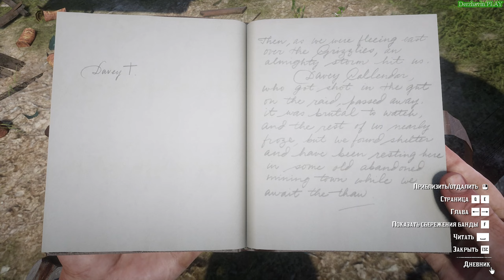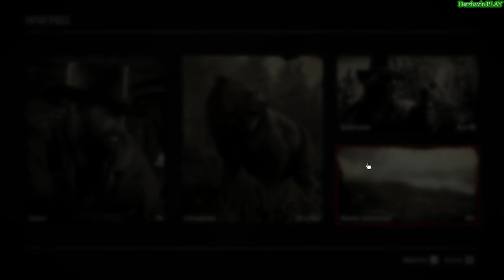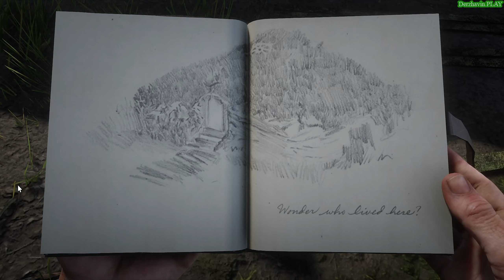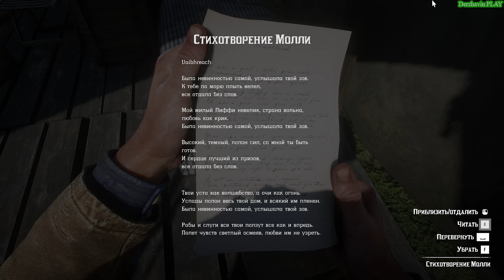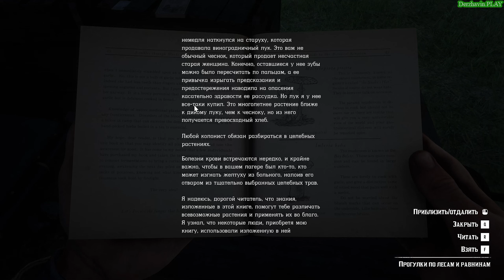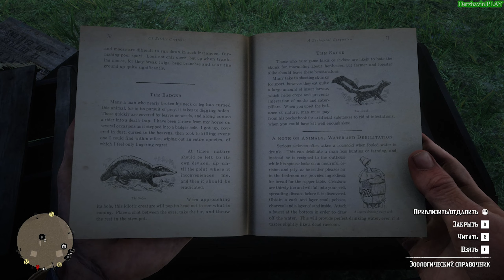Прохождение RDR 2 на 100% - Часть 4: Исследование местности (Глава 2: Нагорье Подкова)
Полное прохождение RDR 2 на 100% - Часть 4: Исследование местности (Глава 2: Нагорье Подкова)
► Видео 18+
► Другие прохождения игр:
2. Прохождение GTA London 1969
3. Прохождение GTA London 1961
5. Прохождение GTA 3 на 100%
6. Прохождение GTA Vice City на 100%
7. Прохождение GTA Advance на 100%
8. Прохождение GTA Liberty City Stories на 100% (PSP)
9. Прохождение GTA Vice City Stories на 100% (PSP)
10. Прохождение GTA Chinatown Wars на 100% (PSP)
11. Прохождение GTA San Andreas на 100%
12. Прохождение GTA 4 на 100%
13. Прохождение GTA 4 - TLaD на 100%
14. Прохождение GTA 4 - TBoGT на 100%
16. Прохождение GTA 5 на 100%
18. Прохождение Bully: Scholarship Edition на 100%
19. Прохождение RDR 2 на 100%
► Музыка в этом видео:
1. Аутро: Jingle Punks - Skull Fire